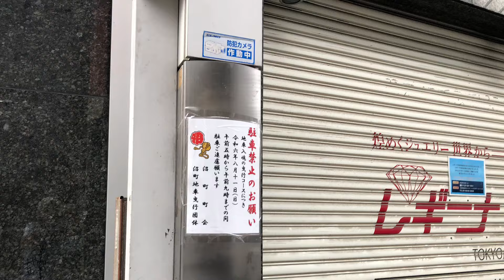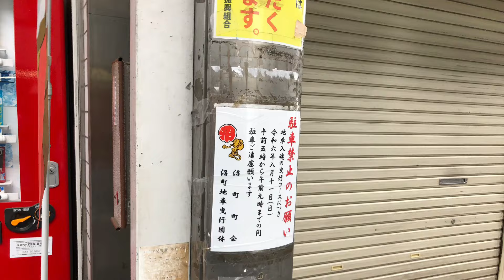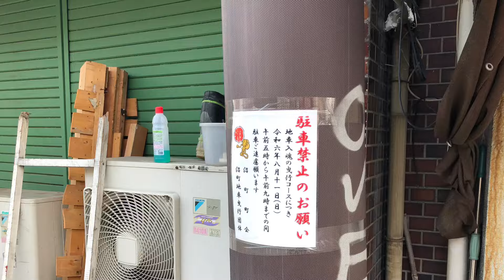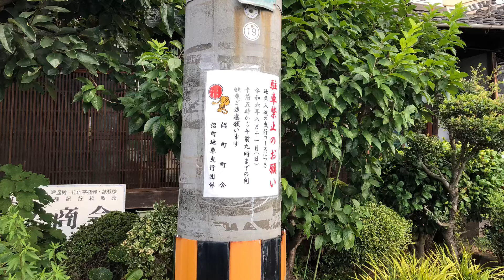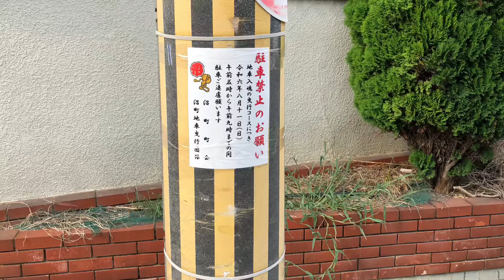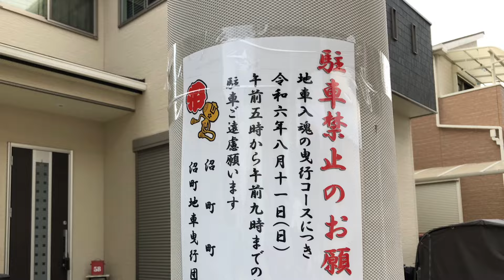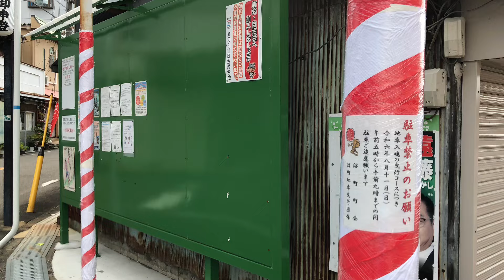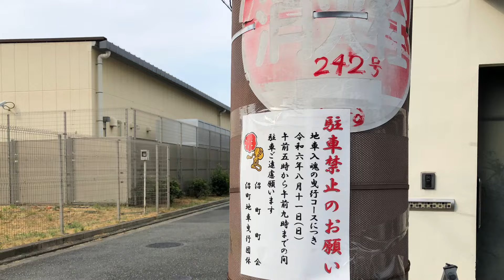岸和田だんじり祭り🌈2024.8.11沼町入魂式駐車禁止張り紙。2024.8.5。